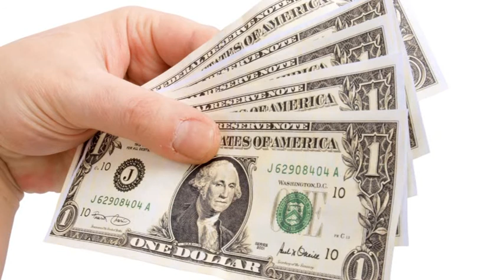Palsuvai Thoranam - Episode 121